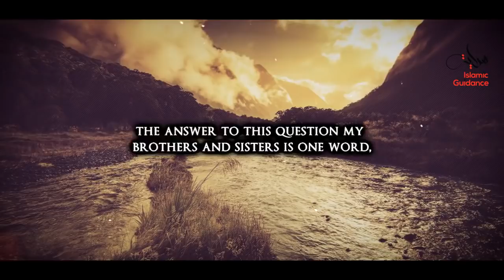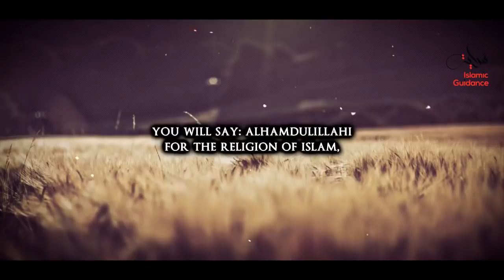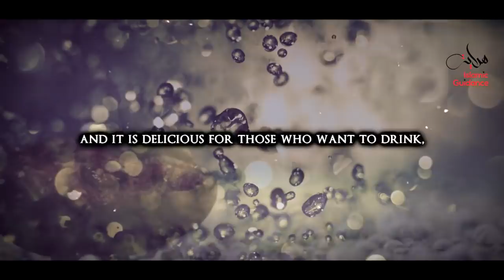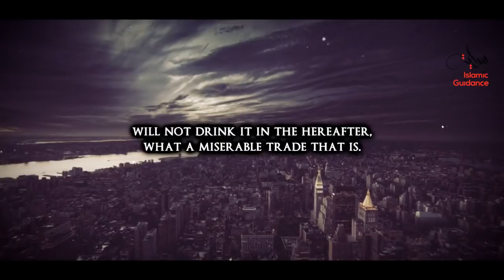Description Of Paradise - MOST BEAUTIFUL DESCRIPTION ||Teachings Of Islam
Teachings Of Islam
TeachingsOfIslam